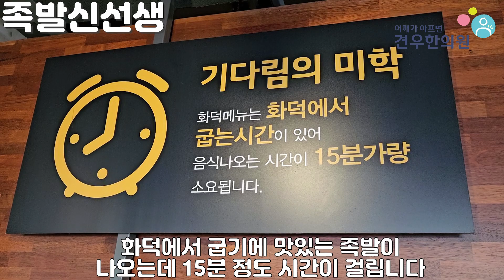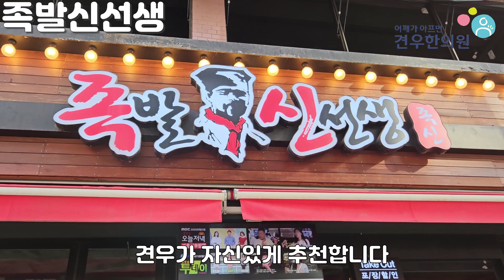먹술단 화덕통구이족발 신정동 족발신선생 목동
먹술단 화덕통구이족발 편에 방영되는

신정동 족발신선생 목동점을

카페스러운 분위기에서

겉바속촉의 화덕통구이족발을 먹고 싶은 분이라면

건강하세요~!